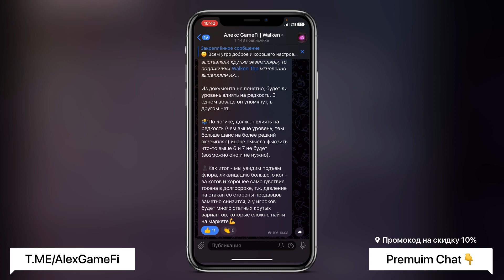Walken. С Новым Фьюзом!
1) BNW7S5
2) 82U3Q0
3) VWSJ5R

1) a0fd30
2) aaf339
3) f0bfd5

⛔️ Напоминаю
Я создаю видео в образовательных целях и не даю финансовых рекомендаций. Призываю каждого проводить свой собственный анализ проектов и не несу ответственность за возможные риски, дампы, раг пулы, скамы и прочие термины с убытками. Следуйте своей стратегии, соблюдайте риск-менеджмент и проводите анализ. Всем профита!